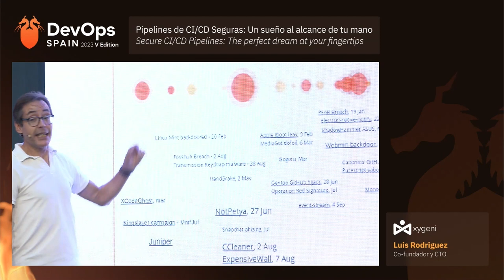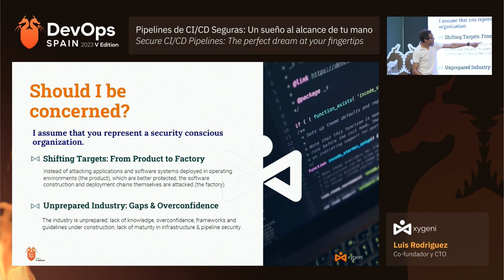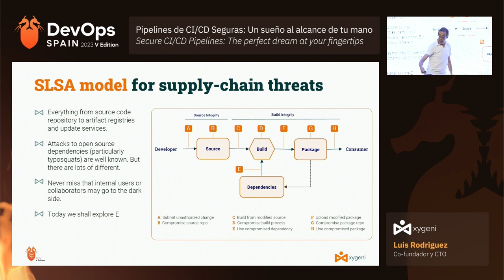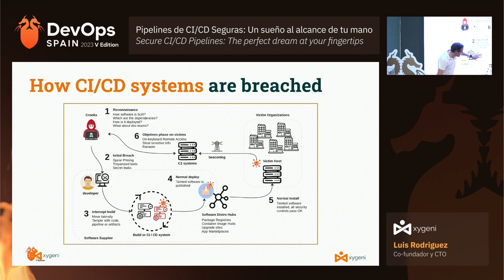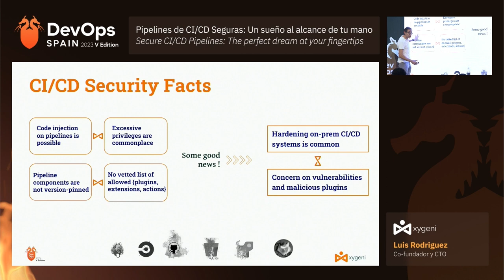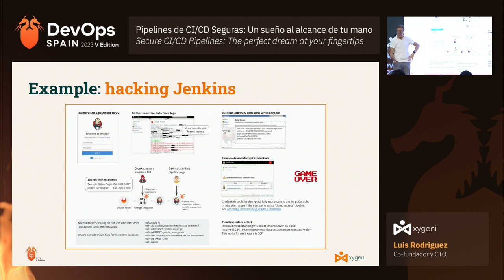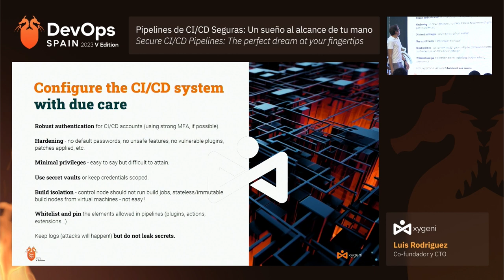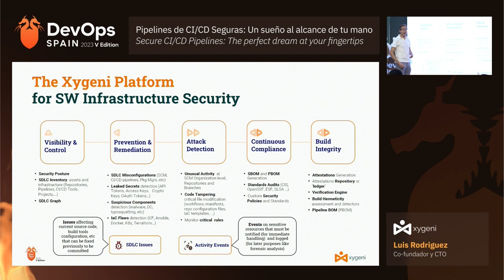DevOps Spain V (Xygeni): Pipelines de CI/CD Seguras: Un sueño al alcance de tu mano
La seguridad de las tuberías CI/CD es esencial en un mundo dominado por la automatización y la nube. Únete a nosotros para aprender cómo fortalecer tus sistemas contra los riesgos más comunes en el ecosistema de software

En un mundo donde la automatización y la nube reinan, la seguridad de las pipelines de CI/CD se ha convertido en la joya de la corona mas codiciada y a menudo vulnerable. Privilegios excesivos, secretos que se filtran, codigo y plugins vulnerables, falta de auditoria... Todas estas vias de ataque y otras han sido explotadas ¿Te has sentido alguna vez abrumado por los desafíos de proteger tus sistemas CI/CD?

¡No estás solo! Considerar todos estos aspectos en el ámbito DevOps require mucho tiempo, esfuerzo y conocimiento experto. Pero tranquilo, la solución está al alcance de tu mano.

Únete a nosotros en esta sesión inspiradora y transformadora, donde desvelaremos cómo convertir el sueño de las pipelines de CI/CD seguras en una realidad tangible. A través de una combinación de principios clave y técnicas prácticas, te mostraremos cómo puedes fortalecer tus sistemas contra los riesgos de la cadena de suministro software más comunes.

¿Qué te llevaras tras esta charla?

Comprender el Problema: ¿Por qué la seguridad de las tuberías de CI/CD es vital para tu negocio? Descubre por qué deberías preocuparte.
Conocimiento es Poder: No puedes proteger lo que no conoces. Aprende sobre la importancia del inventario en el ecosistema de software.
Principios Fundamentales: Descubre los tres principios clave que guiarán tu camino hacia una seguridad de CI/CD robusta.
Técnicas Prácticas: Explora técnicas fáciles de implementar que ofrecen grandes reducciones de riesgo en tus herramientas de CI/CD existentes.